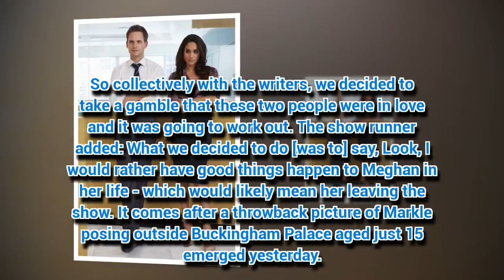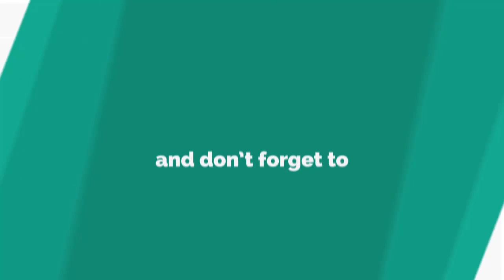Meghan Markle was axed from Suits a year ago – and here's why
MEGHAN Markle won't be returning to the show which she is best known for.